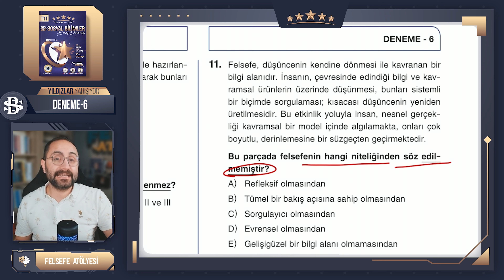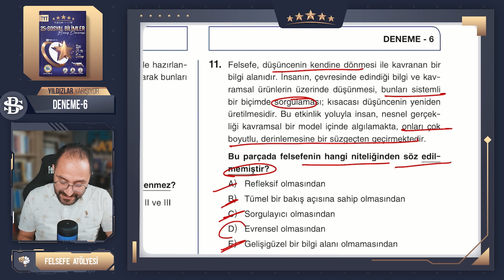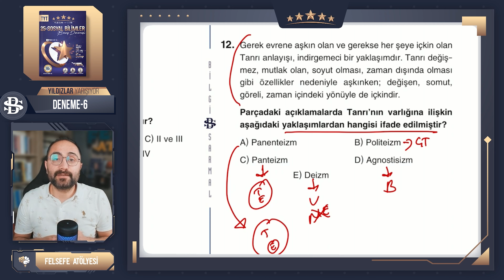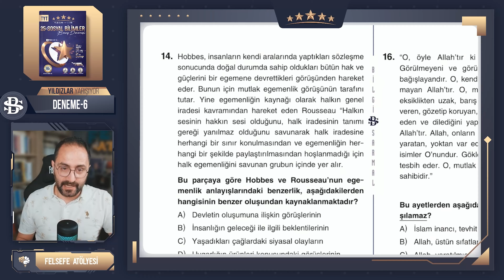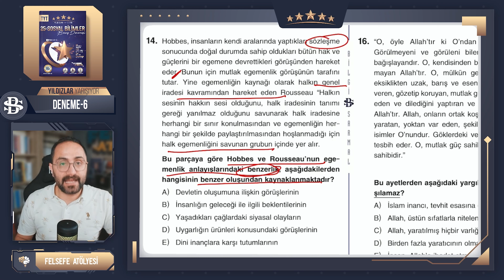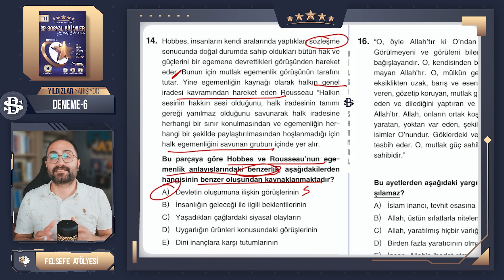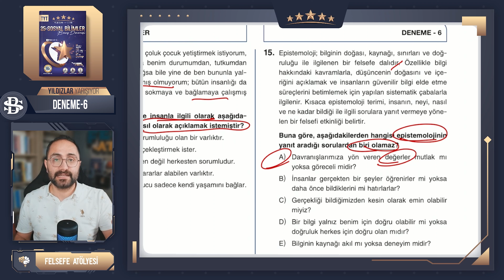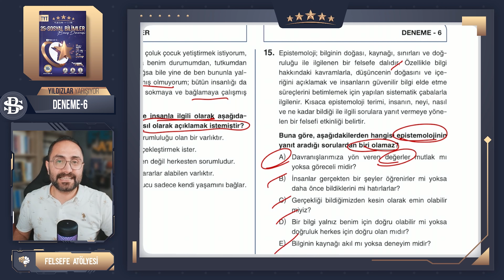TYT Felsefe Sosyal Kampı Deneme-6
Denemenin linki

TYT  sosyal bilimler denemesi  TYT 2024 öncesi çok güzel bir prova olacak. TYT felsefe sorularını en güzel ve verimli şekilde analiz ettim. coğrafya, tarih ve Dikab soruları da çok iyi.  TYT 2024 öncesi çok iyi bir prova unutma. TYT felsefe konu anlatımı ve TYT felsefe soru bankasından sonra bu felsefe denemesi bize çok iyi gelecek 2024 tayfam.